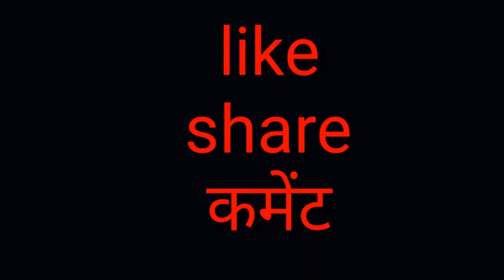वृत्त से सम्बंधित महत्त्वपूर्ण सूत्र कक्षा 12वीं के लिये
वृत्त से सम्बंधित महत्त्वपूर्ण सूत्र कक्षा 12वीं के लिये जी हाँ आप लोग इस विडियो को  दो या तीन बार देखें आपको खुद याद हो जायेगा।